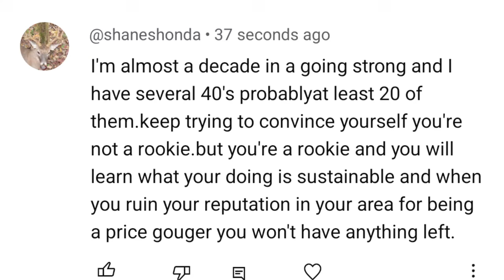Price gouging in Lawncare